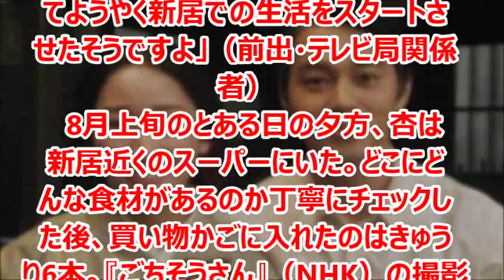杏が東出昌大を渡辺謙に紹介！新居でプレ新婚生活！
杏が交際中の、NHK連続テレビ小説「ごちそうさん」で共演した東出昌大を、父である渡辺謙に紹介したという。半同棲生活も送っており、結婚秒読みか。東出昌大と渡辺謙は「おやじの背中」で共演している。

杏（あん、Anne、1986年4月14日 - ）は、日本の女優、ファッションモデル。本名および旧芸名、渡辺 杏（わたなべ あん、Anne Watanabe）。東京都渋谷区出身。サンミュージックブレーン、ボン・イマージュを経て2008年からトップコート所属。父は俳優の渡辺謙。兄は同じく俳優の渡辺大。継母は南果歩。

東出 昌大（ひがしで まさひろ、1988年2月1日 - ）は、日本の俳優、ファッションモデル。埼玉県出身。ギグマネジメントジャパンを経てユマニテ所属。

渡辺 謙（わたなべ けん、1959年（昭和34年）10月21日 - ）は、日本の俳優。本名同じ。「謙」は越後の戦国武将、上杉謙信に因む。新潟県北魚沼郡広神村（魚沼市小出町）出身。演劇集団 円を経て2002年（平成14年）よりケイダッシュ所属。

引用
2014年08月28日掲載「NEWSポストセブン」より